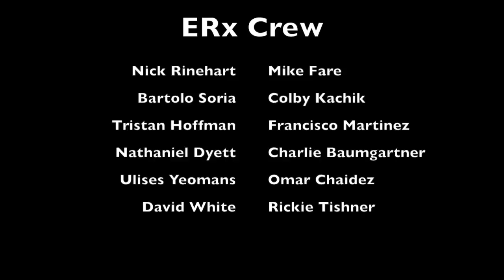What is Electric Room Rx? A 6 Day Time Lapse to Show You!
With Electric Room Rx, we evaluate the condition of your electrical infrastructure and provide recommendations for electrical equipment. In this 6-day shutdown, we gave the client a new electric room that was safe, reliable, compliant, and ready for future expansion.